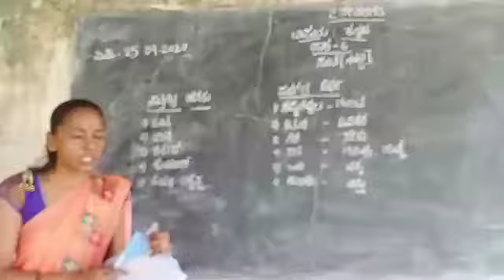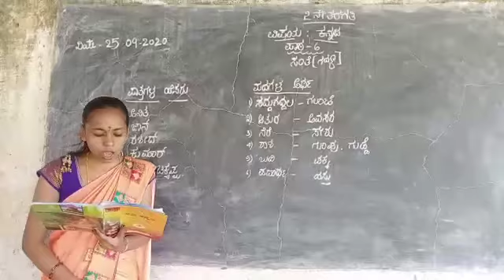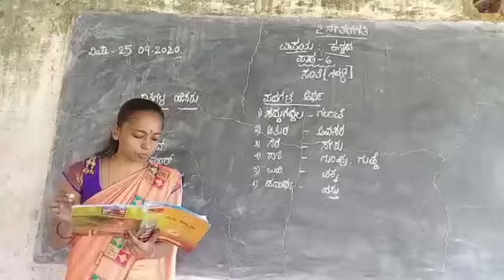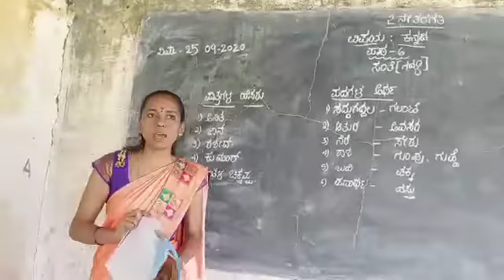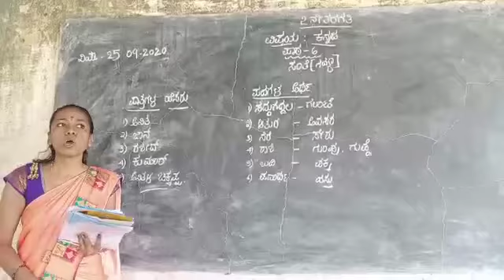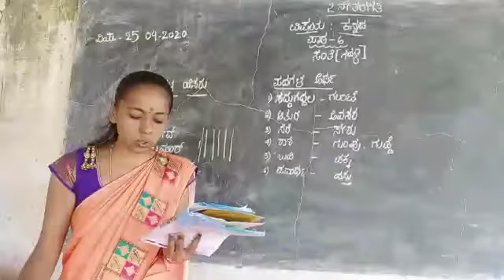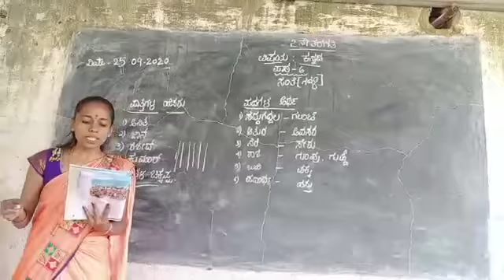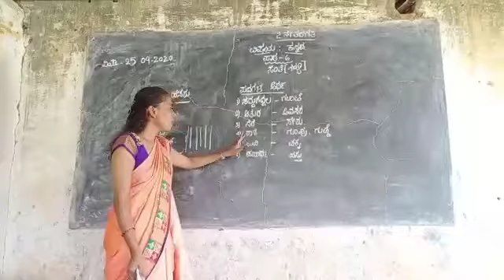2 ನೇ ತರಗತಿ | ಕನ್ನಡ | ಪಾಠ -6 ಸಂತೆ | (ಪಾರ್ಟ್ -1)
2ನೇ ತರಗತಿ# ಕನ್ನಡ # 2 ನೇ ತರಗತಿ  ಪಾಠ -6
ಸಂತೆ